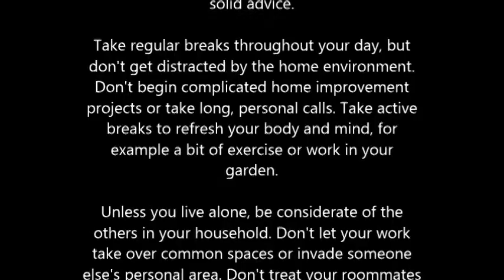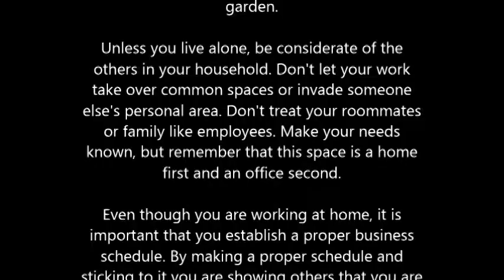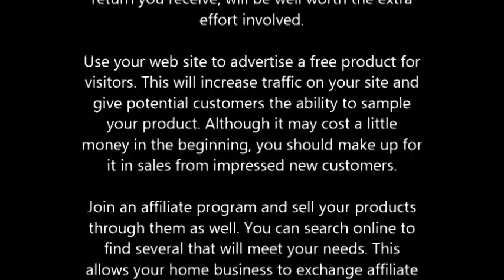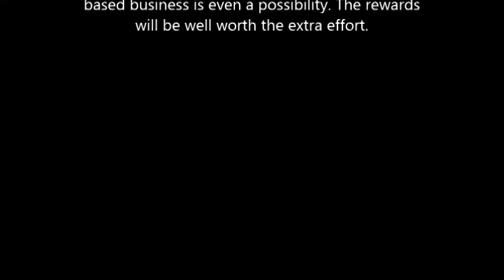Apply These Tips To Your Home Business Plan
Home based businesses can be ideal if they are set up and maintained properly. The following are a set of tips to de-mystify the process of setting up a home business, and running it smoothly. Everyone considering this type of undertaking should arm themselves with lots of solid advice.

Take regular breaks throughout your day, but don't get distracted by the home environment. Don't begin complicated home improvement projects or take long, personal calls. Take active breaks to refresh your body and mind, for example a bit of exercise or work in your garden.

Unless you live alone, be considerate of the others in your household. Don't let your work take over common spaces or invade someone else's personal area. Don't treat your roommates or family like employees. Make your needs known, but remember that this space is a home first and an office second.

Even though you are working at home, it is important that you establish a proper business schedule. By making a proper schedule and sticking to it you are showing others that you are serious about what you are doing. It also shows them that you can be reliable and dependable.

To reduce distractions keep your office off limits to children. Have set work hours that enable you to run your business and still have time for your family. Older children should understand not to disturb you while you are working. For your business to succeed your family needs to be supportive and respectful of your work schedule.

It is essential to give your web site address to as many search engines as possible, even the small, unknown ones. You want to do everything you can to increase the likelihood that a potential client will come across your site. This step does not take long and could have positive results for you in the future.

Promote your home business by running a contest on your web site. It will attract potential customers to your page and possibly result in new sales. Get the word out about your promotion by advertising on social media sites, contest boards, ezines and search engines. The return you receive, will be well worth the extra effort involved.

Use your web site to advertise a free product for visitors. This will increase traffic on your site and give potential customers the ability to sample your product. Although it may cost a little money in the beginning, you should make up for it in sales from impressed new customers.

Receive consult from a tax professional who is experienced in dealing with your type and size of business. There are several different tax requirements for different businesses, and there could very well be special statuses and credits given for your type of business - so a consult with a professional is always a good idea.

Keep everything as organized as possible to make it easier for you to keep your bills paid on time and your customers happy. Find a place with few distractions that you can dedicate to only your home business supplies. It will make the time that you spend working more efficient.

There is no such thing as doing too much reading up and researching on how to make a home based business successful. So much needs to be in place and well managed before a home based business is even a possibility. The rewards will be well worth the extra effort.